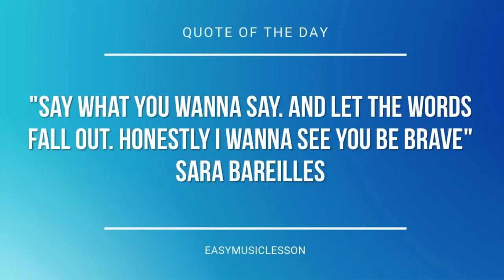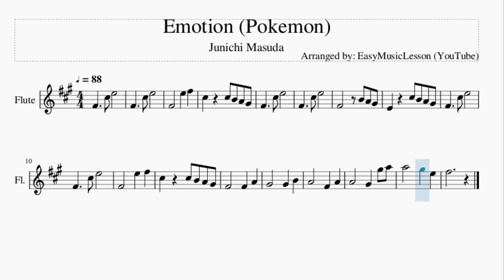Flute Sheet Music: How to play Emotion (Pokemon) by Junichi Masuda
Here is a sheet music/tab video on the song Emotion (Pokemon) by Junichi Masuda on the flute. A flute sheet music arrangement which is transposed to notes that are easily played by flute, for the song Emotion (Pokemon) by Junichi Masuda.

EasyMusicLesson teaches you to play the your favorite instrument, through well-arranged sheet music so that you too can learn how to play Emotion (Pokemon) by Junichi Masuda on the flute as fast as you can. A flute sheet music with backing tracks to help your play the song better.

Chords of Flute arrangement:
D Maj   E Sus 4   C# Min   F# Min   D Maj   E Sus 4   C# Min
F# Min   D Maj   E Sus 4   C# Min   F# Min   B Min   C# Min
D Maj   E Maj   F# Min   E Maj

Melody notes of Flute:
C#5     C#5 B4 A4 G#4
F#4       B4 A4 G#4
E4     C#5 B4 A4 G#4
A4       G#4   G#5 A5
A5       G#5   E5
F#5